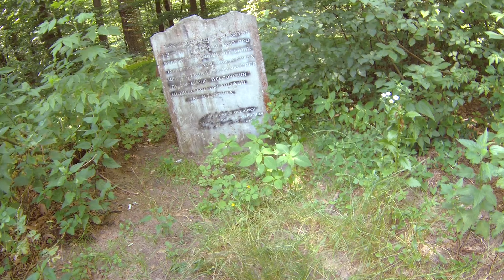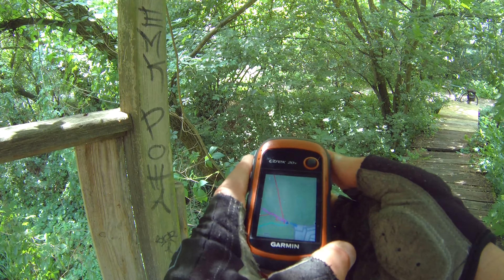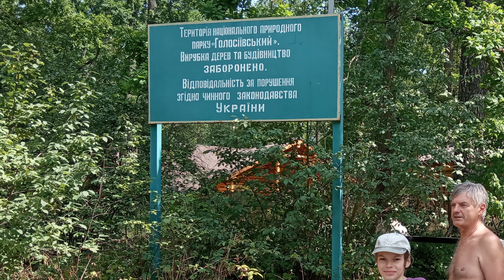обелиск из 1972го в 2022й + Выдрица + ДОТ480 + Горащиха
детско-семейный (бонус: Ваня влетел в крапиву) 37-километровый велоПВД по диагонали Святошинского леса к двум безлюдным родниковым озёрам Выдрицы близ Гостомеля с обелиском к пионерам 2022 года от пионеров СССР 1972 года, к ДОТу №480 КиУРа с противотанковыми пушками, и к самому пляжному озеру Пущи-Водицы - Горащихе с утками, с возвращением на Нивки вдоль уникальной лесной трамвайной линии 1900 года и по касательной к аэродрому АНТК Антонов. Треки на Байкмэпе и на Страве